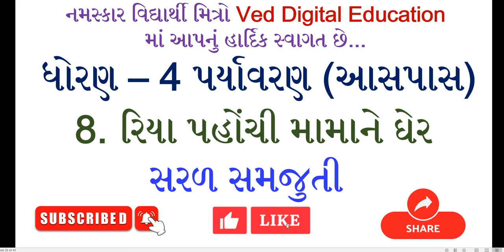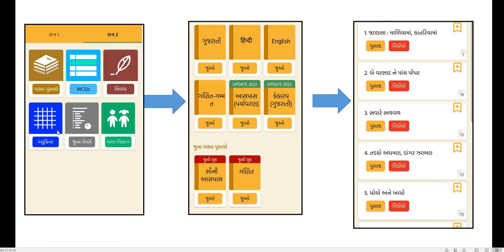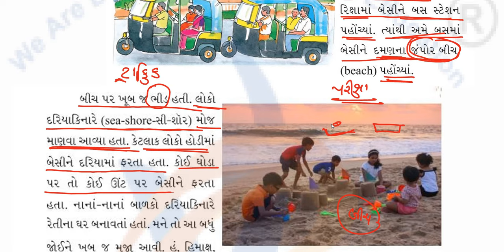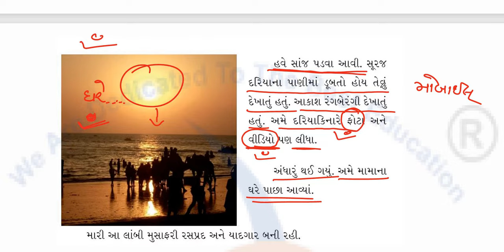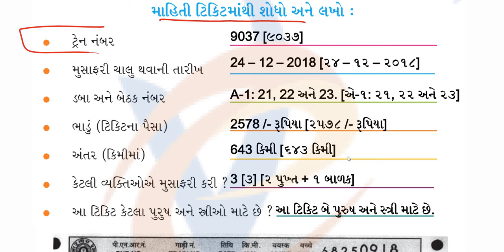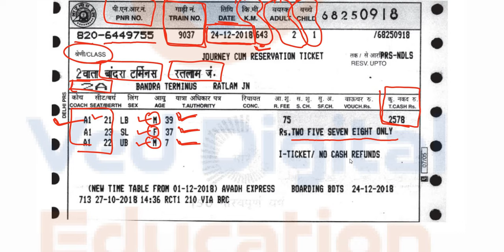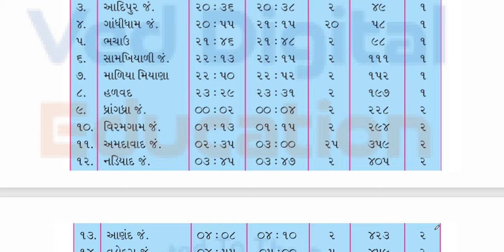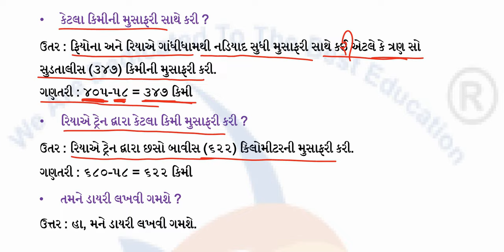aaspas, Dhoran 4 paryavaran path 8, std 4 aaspas chapter 8, ધોરણ 4 આસપાસ પાઠ 8, ધોરણ 4 પર્યાવરણ,